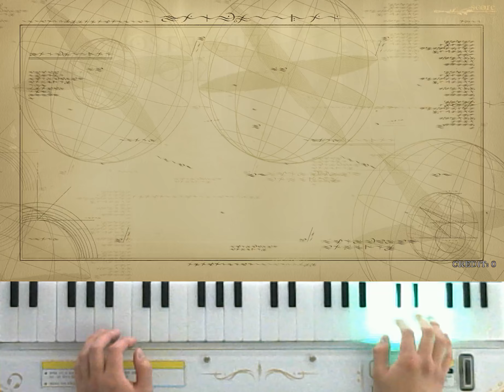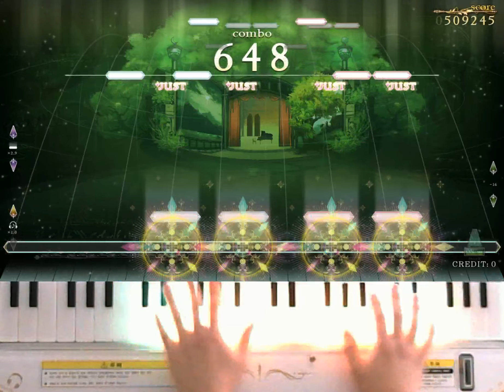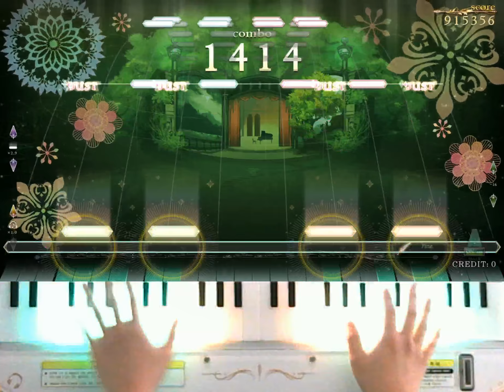[ノスタルジア Op.2] 協奏曲第4番ヘ短調 RV 297「冬」より第一楽章 Real 997k